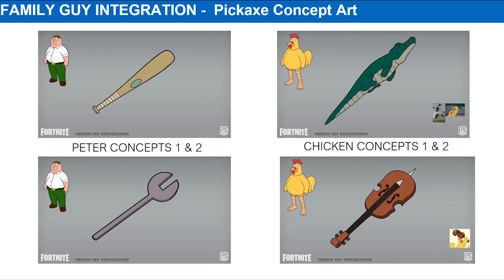HE'S IN THE BATTLE PASS... (Fortnite Season 4)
Fortnite Chapter 5 Season 3 New Update - Fortnite HE'S IN THE BATTLE PASS... (Chapter 5 Season 4)